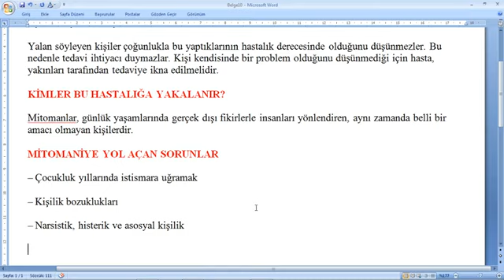MİTOMANİ NEDİR,MİTOMANİ NE DEMEKTİR